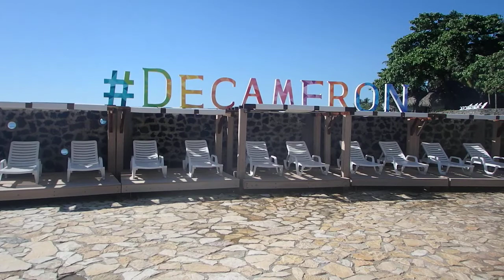HERMOSA PISCINA EN ROYAL DECAMERON SALINITAS, EL SALVADOR!